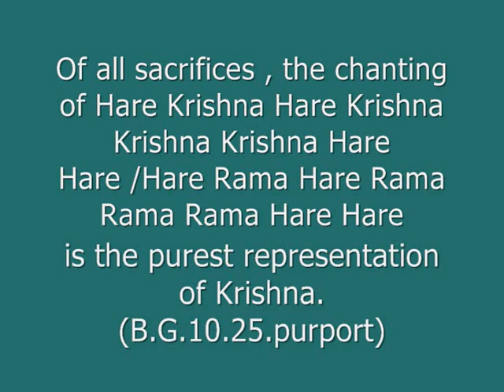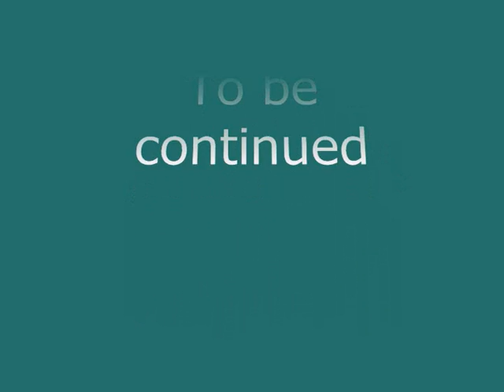H.H. Sacinanadana Swami ,Hare Krishna maha mantra-bhajan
Hare Krishna maha mantra with Sacinanadana Swami in Zagreb temple Croatia